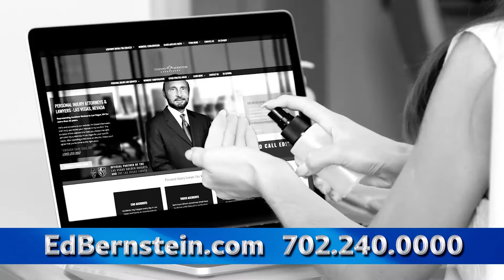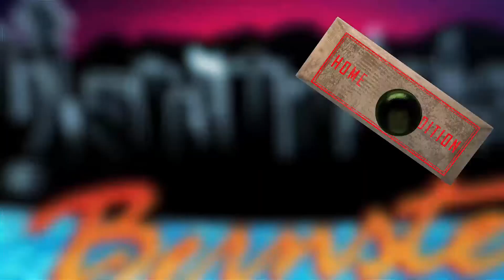Judge Mary Kay Holthus and Judicial Candidate Nadia Krall on The Ed Bernstein Show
During these trying times, it has been difficult for our Judges and candidates to campaign and share their experiences with our community. This week on my show, our guests are District Court Judge Mary Kay Holthus and Judicial Candidate Nadia Krall. Tune in and get to know them better before the election.